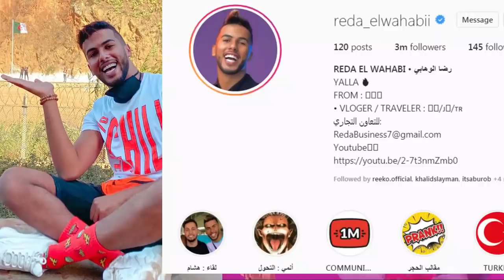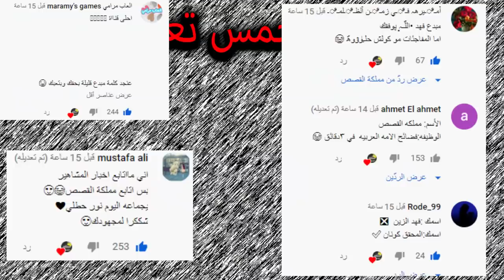فضيحة وسام تيكت في الدسكو ومشاكل نارين بيوتي ومريانا واغنية فافانابولي الجديدة وانجاز شيرين وروزا !!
اصالة المالح
Music anasala
Alwan tube
Related
مملكة القصص
Related
Mo Vlogs
Ahmad Aburob
هلكني المرض !!
جول مان
اغنية طول ما احنا سوا //اصالة :انس
Eman Jaf
❤💙اصالة مالح - طول ما احنا سوا
GreenMoon